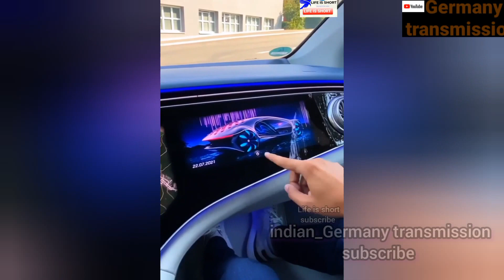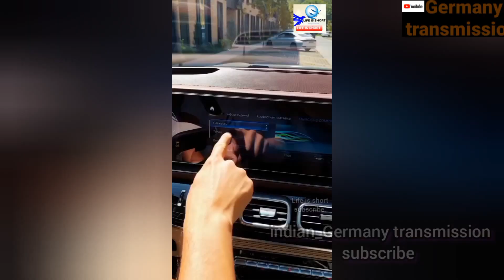Luxury car clips | more vidio please subscribe my channel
This vidio is for ASMR/entertainment purposes only all vidio belong to and are credited to their right full owners.
Best car YouTube channel on the planet indian_Germany transmission is the one of the best channel in YouTube to provide all company car reviews and repair vidios